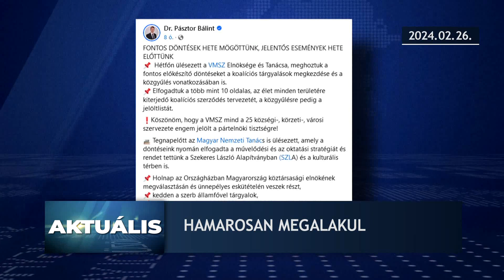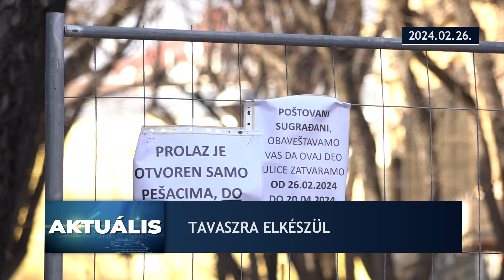Aktuális – 2024.02.26.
- Megkezdődtek a kormányalakítási tárgyalások Szerbiában a december 17-i előrehozott parlamenti választást követően
- A magyar parlamentben elkezdődött a tavaszi ülésszak, ami a szokásokhoz híven a kormányfő napirend előtti felszólalásával vette kezdetét
- Szabadka központjában mától lezártak három utcát
- Megkezdte a szelektív hulladékgyűjtésre szolgáló kék kukák szétosztását a szabadkai Köztisztasági és Parkosító Közvállalat